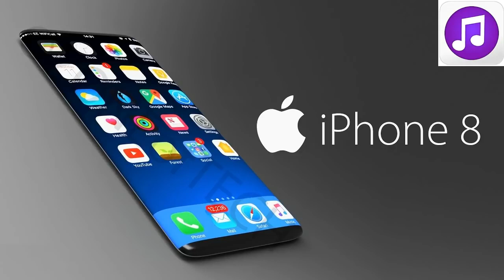Iphone 8 ringtone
aweosum